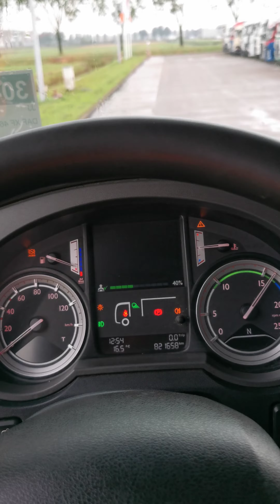Kleyn Trucks - DAF XF 460 2015 821,656 km